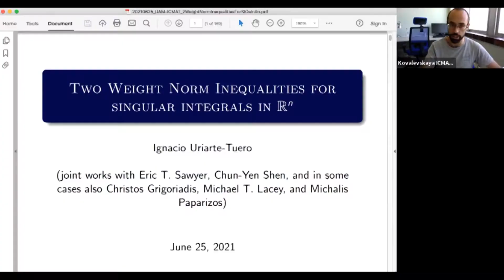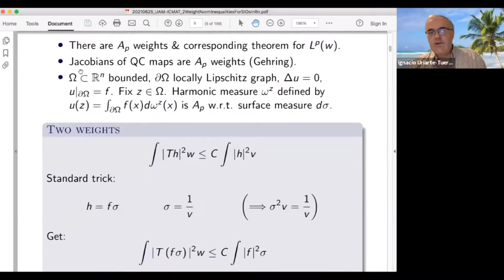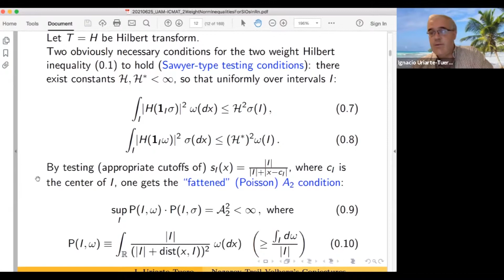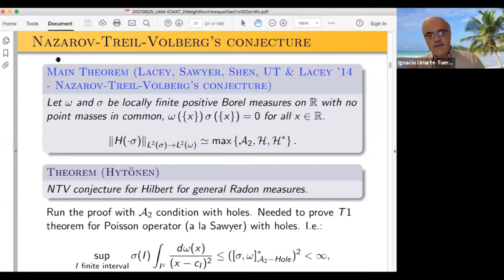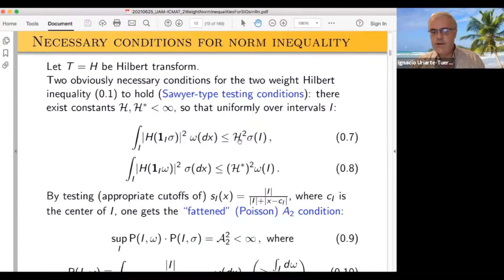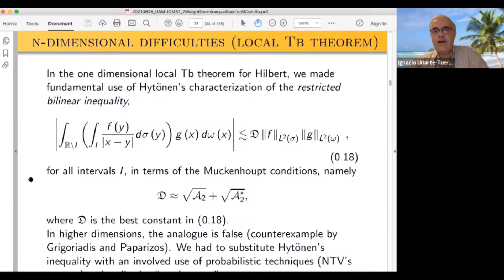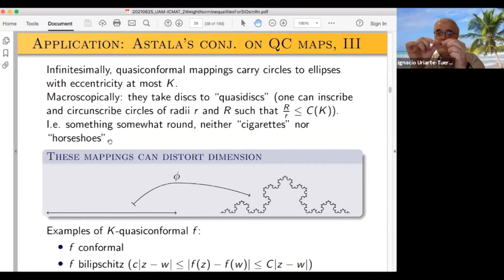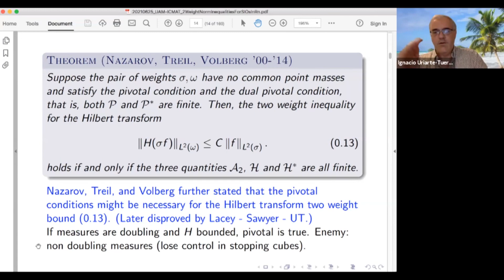"Two weight norm inequalities for singular and fractional integral operators in Rn", I.Uriarte-Tuero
Analysis & Applications Seminar: "Two weight norm inequalities for singular and fractional integral operators in Rn", Ignacio Uriarte-Tuero (University of Toronto). 25/06/2021

Abstract:
I will report on recent progress on the two weight problem for singular and fractional integral operators in Rn, in particular a two weight local Tb theorem in higher dimensions. Joint work with Christos Grigoriadis, Michalis Paparizos, Eric Sawyer, Chun- Yen Shen.